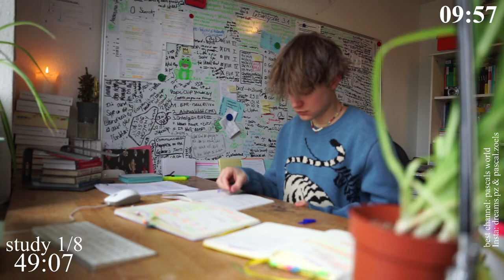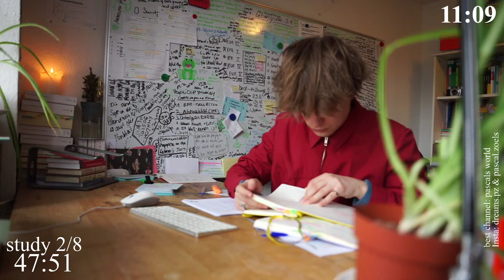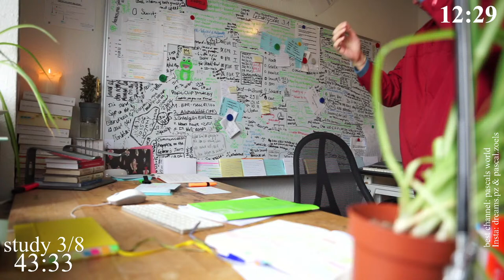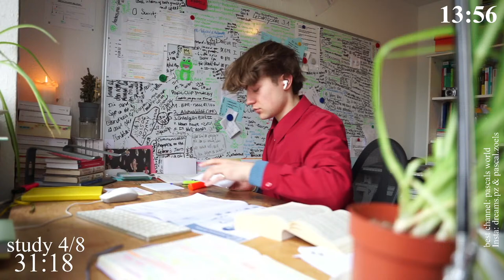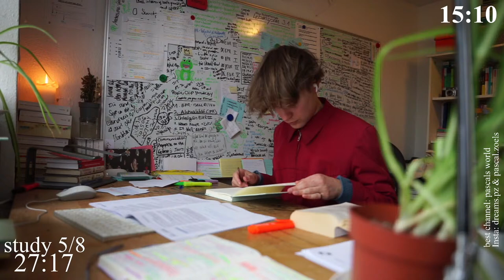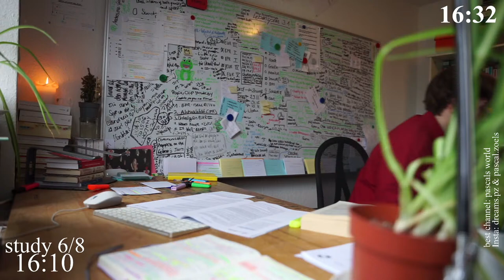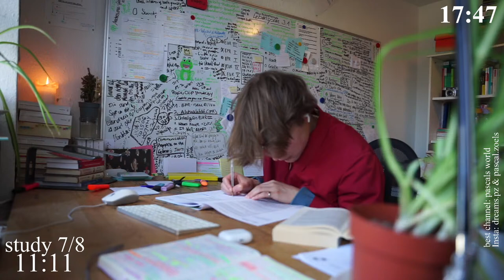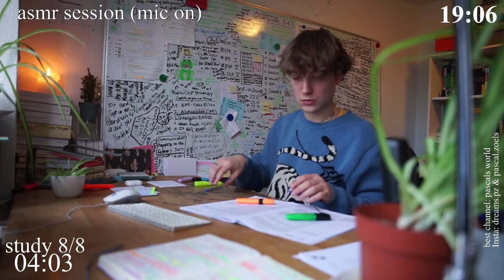LIVE - Fasting Special | 10-HOUR study with me 📚🌧 rain sounds & pomodoro timer 60 & 10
📌 my gear:

   📝 study stuff/stationery:
*flashcard holder

   📚 book recommendations:
*Eat the Frog
*Can't hurt me (David Goggings)
*Think and grow rich (Napoleon Hill)
*Karl Lagerfeld Biography
*Atomic habits
*Deep work
*Das Buch eines Sommers
*Über Kunst (Picasso)

📌 Channel concept:

Everyday there will be a live stream or a premiere of me studying. Try to keep the pace up if you want or maybe even study more than me. I think it is important to find your own rhythm. So I would say: Study when you are the most focused or the most creative. But if you want to adapt my rhythm you can join the live, so you can chat with me or other people during the breaks. And the most important: Don't forget to rest and track your health.

📌 Myself:
The most importat: I am a 22 year old law student with big dreams. If you have any other questions
I tried to answer most of the questions I got. Sry for my bad English back in the days. If you have still questions you can comment them bellow under my videos or ask me during the breaks of the livestreams. :)

📌 In a nutshell:
Have to study myself because of big exams in the next time. Hope that these videos motivate yourself to get your own stuff done and that everything that you really want comes true.